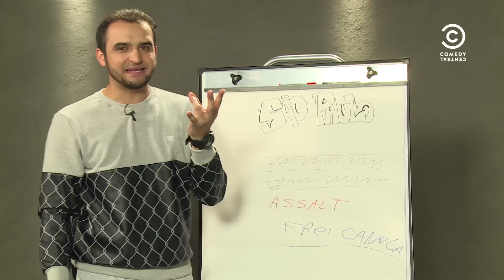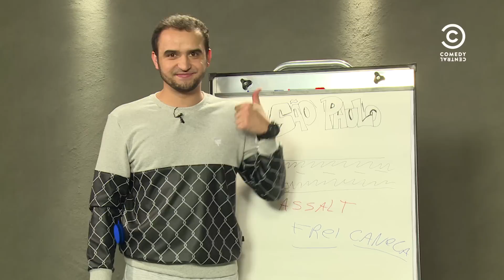Tutorial Brasil - Thiago Ventura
Assista as dicas de Thiago Ventura sobre como viajar para Recife e não passar por nenhum perrengue! Quer ver mais? Assista a nova série do Comedy Central: ACulpaÉDoCabral episódioss inéditos toda terça-feira, às 23h10